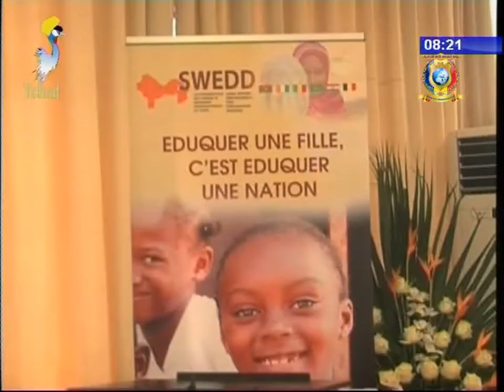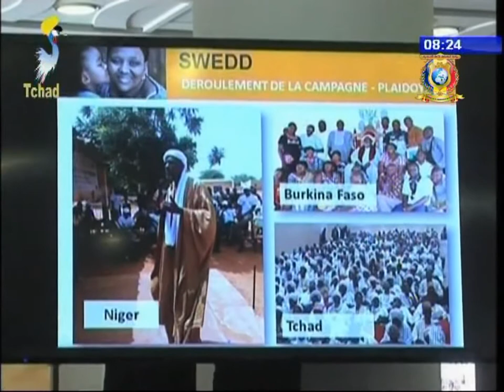نشرة تلفزيون تشاد يوم 20 أكتوبر 2017 - شؤون إجتماعية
العناوين
2) الإجتماع التحضيري لأعضاء دول SWEDD.